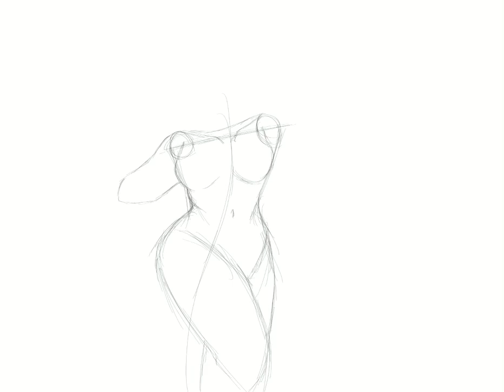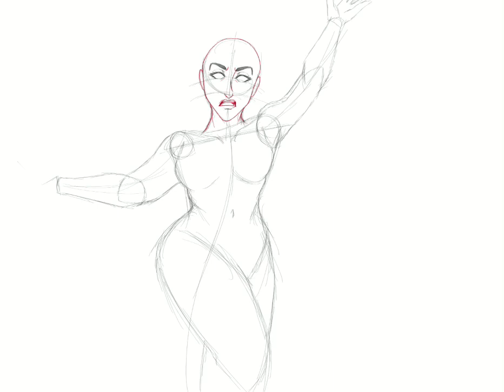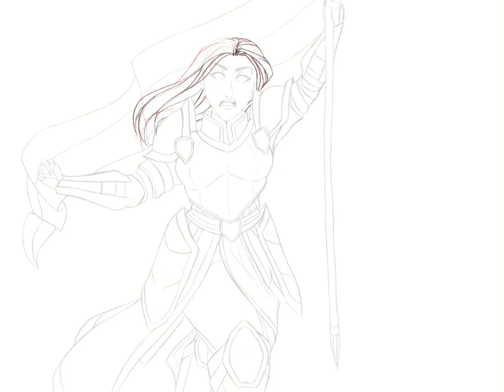“Dawn Will Come” - Speedpaint for Elder Scrolls Online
This was a six hour project for some artwork of the character I play in game, Templar class obviously. So enjoy the video, it being my first speedpaint using ProCreate for the IPad and edited via Enlight.

The songs are:

Born to Die - Lana Del Rey
Dark Paradise - Lana Del Rey

I also do not own Elder Scrolls Online (obviously, but hey, never know with YouTube nowadays) so enjoy!

Thanks for viewing my channel and I hope you enjoyed! Have a wonderful day and remember, you’re awesome and can do anything if you try hard enough!